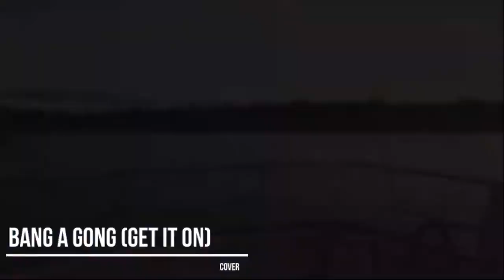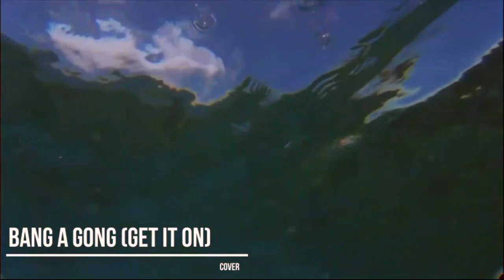Bang A gong / Get it on